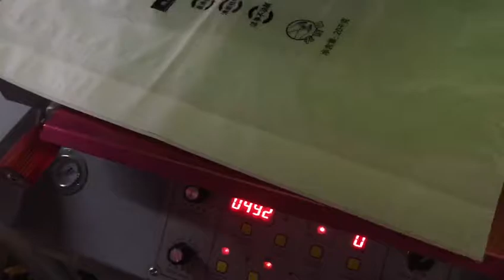China DIY semi auto screen printing machine for plastic bag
If you have interest in our goods,please contact with us!
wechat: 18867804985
Sales：MR KEN
Add：Hangzhou Taoxing Printing Machinery Co.,Ltd. China
For more information about our company andproducts, please click on this

or contact with us directly!